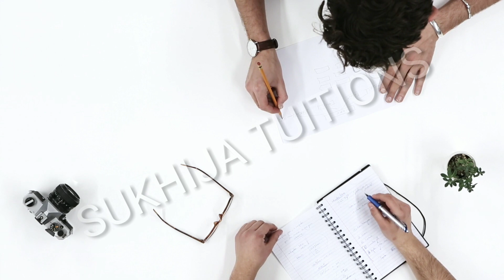ਕੈਪਟਨ ਅਮਰਿੰਦਰ ਸਿੰਘ ਜੀ ਵੱਲੋਂ ਵੱਡਾ ਐਲਾਨ।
Helo dosto

Membership-